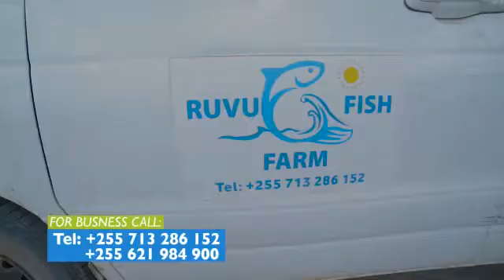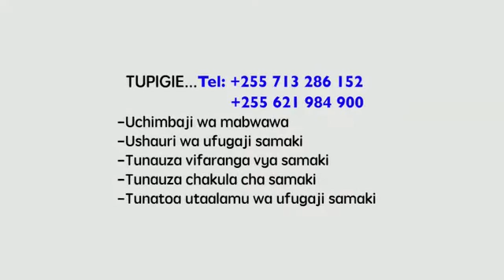Ruvu Fish Farming is a good example in Tanzania Aquaculture best Practices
Amisodago Consultancy  Firm works  hand  in hand with   different    fish farms     in Tanzania to offer technical      support       on fingerings        , floating feeds          production and Marketing  strategies   to  the   final consumers   .